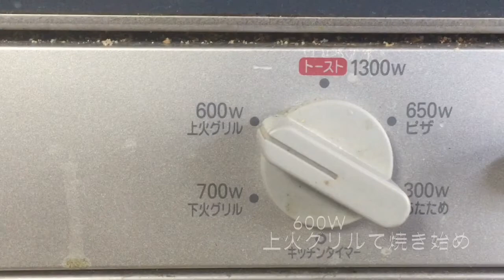COCOpanでさつまいもコブラーを作ってみた